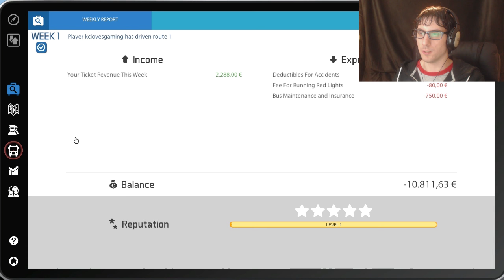A STRESSFUL FIRST DAY | Bus Simulator 16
Win the daily battle with the clock—become a bus driver in Bus Simulator 16!